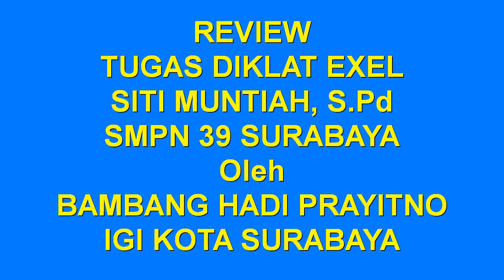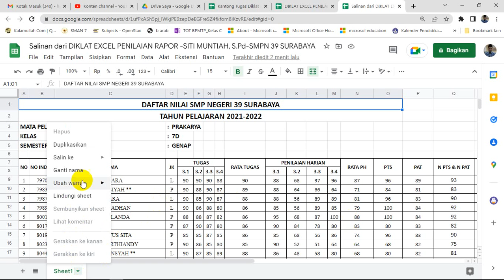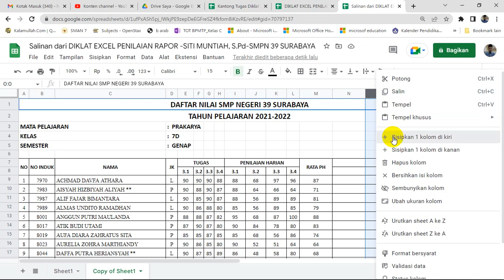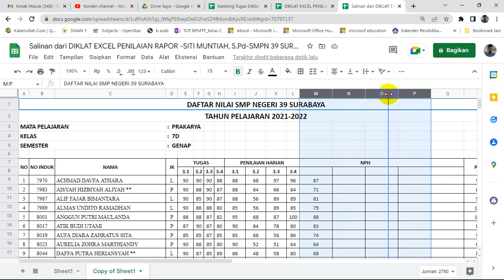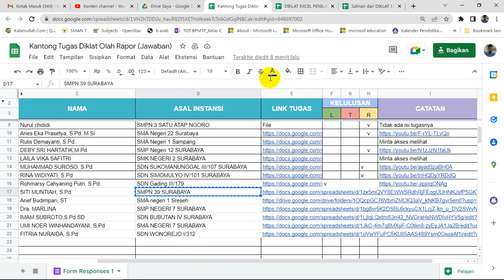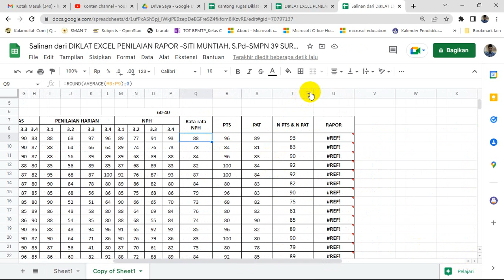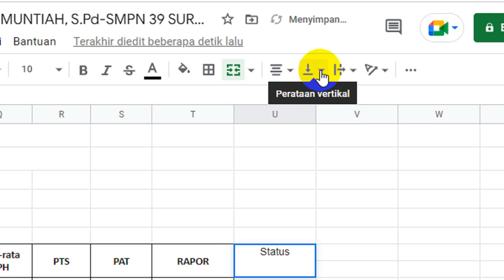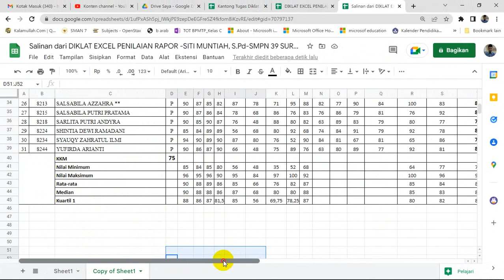REVIEW TUGAS DIKLAT EXEL SITI MUNTIAH, S Pd SMPN 39 SURABAYA